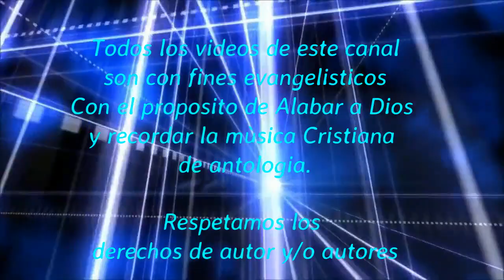Cosa Nueva Grupo Adonai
Musica cristiana de grabaciones de casettes

disfrutala y compartela